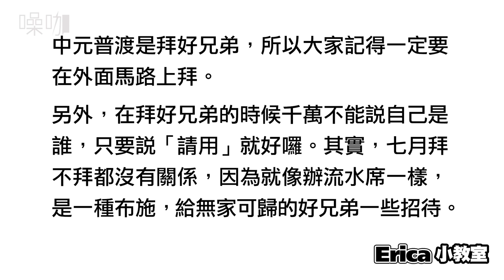中元普渡這樣拜才聰明｜好兄弟最期待的【開箱PK賽】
拜拜的組合包越來越豐富啦
不過炸雞桶其實也挺不錯的吧
你們覺得呢？